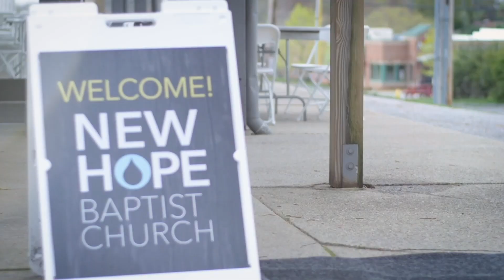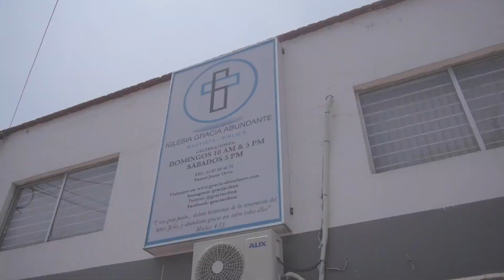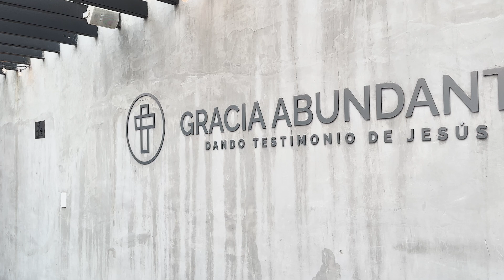Church Planting Update 2024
Thank you to all those who have invested through Emmanuel to building God’s kingdom!healthychurch